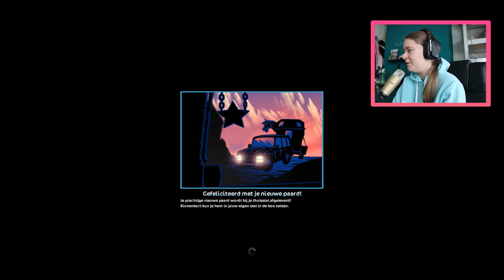NIEUW PAARD KOPEN, NIEUWE ITEMS EN APPALOOSA'S?| Starstable online | wolfxjessy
In deze nieuwe video gaan we de laatste winterweek in! Zo kunnen wij oneindig winterwensen krijgen en kijken wij naar een nieuw paard!

Vind je dit nou leuk en wil je mee spelen? Dat kan! Via deze link kan jij je account aanmaken en krijg je 3 dagen starrider + 100 starcoins! 👇

Olla Amigos

Mijn naam is Jessy ik ben 20 jaar en speel al sinds 2011 Starstable! ik upload op mijn kanaal veel verschillende dingen over paarden, schleich en paardengames! Samen met mijn pony Inzie maak ik vlogs over ons leer proces en het voorbereiding voor de westernsport!

Speel op starstable op 2 accounts. Scarlett is  level 23 en is te vinden op Misty Mountain. Skylar is een quest account en is te vinden op Americaanse server Frost Valley!

🎵 Fanmail adres
Go Social
T.a.v. wolfxjessy
Graafschap Hornelaan 194
6004 HT Weert
bij extra postzegel stuur ik wat terug :)

🎵Online
Starstable: Scarlett Wolfvalley & Skylar Wolfer
Howrse: lone